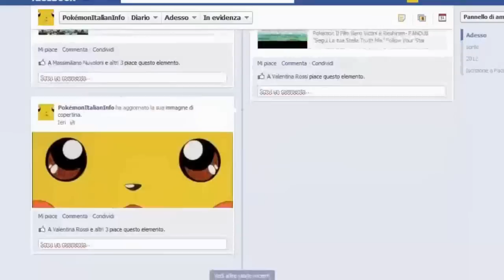PokémonItalianInfo - Official Facebook Promo 2 HD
Follow us on the Facebook Official Page